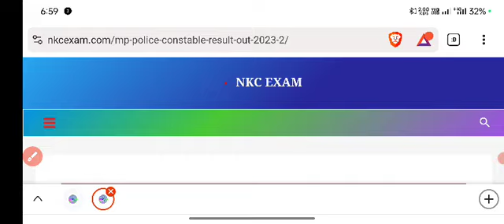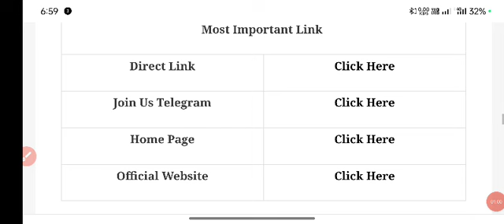mp police result 2023 | mp police constable result 2023 | mp police result update |mp police cut off